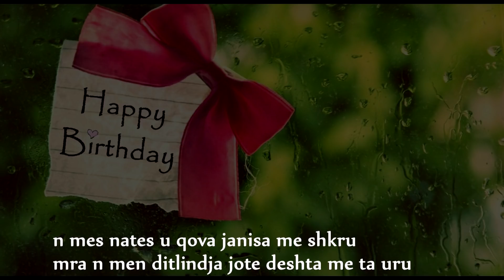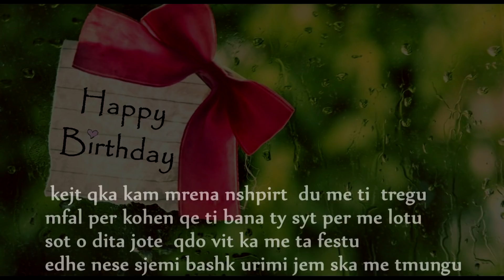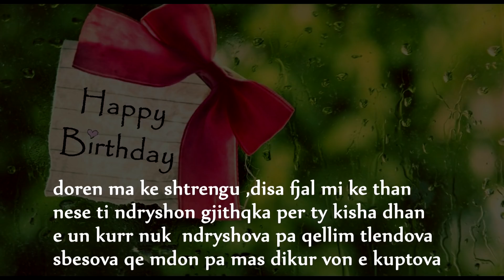SB - Ditelindja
Eii Ti je jeta imee
Te dua
Gezuar Ditelindjen

n mes nates u qova janisa me shkru
mra n men ditlindja jote deshta me ta uru
I morra kujtimet me lot tu i shpalu
malli em ka djeg sa koh paska kalu
Menoj per kohen ton ,tonen dashuri
dashnin e vertet sun e ndan ni largsi
Dy zemra ni jet , lumturi per jet
nuk eksistn  personi  tret qe dashnin ton mun me tret
sa momente perjetime , me ty o jeta ime
Vujtjet qe i pata ti mu mi ktheve en gzime
paty un sjom rahat , paty nuk po nihna mir
po du me ti mbyll syt  me ta plotsu gjdo deshir
pe pres ni moment, afer ty me tpas
spo du mu nda kurr prej teje se tkom dhan dashni pa mas
po du pak lumturi , se jom msu  veq me lot
ti je krenaria jem  prej kur tnjoh e deri sot

Te dua
Gezuar Ditelindjen
Te dua
Gezuar Ditelindjen

po i shoh qiftet ne rrug , po mkujtohet koha jon,
tu shetit e duke qesh ,deri nmbremje  von,
en n mengjes u  shikojshim sy me sy,
spo du larg teje me kan se smuj me jetu pa ty.

 kejt qka kam mrena nshpirt  du me ti  tregu
mfal per kohen qe ti bana ty syt per me lotu
sot o dita jote  qdo vit ka me ta festu
edhe nese sjemi bashk urimi jem ska me tmungu

cdo dit syt n kalendar , dit tu i numru
dita mdoket 1 vit  po pres me u bashku
ni premtim ma ke dhan sdi ae ki harru
nese se man men un muj me ta kujtu

doren ma ke shtrengu ,disa fjal mi ke than
nese ti ndryshon gjithqka per ty kisha dhan
e un kurr s ndryshova pa qellim ty tlendova
sbesova qe mdon pa mas dikur von e kuptova

ditëlindja Ditëlindje SB - Ditëlindje ditelindje